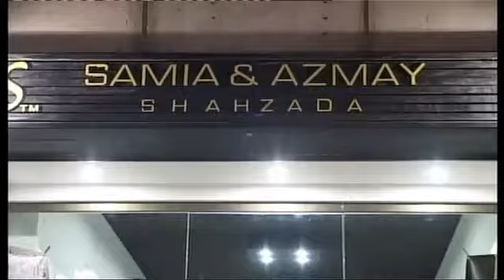Samia & Azmay Shahzada's Islamabad Outlet Launch Report By Hammad Balghari [HQ]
Editor: Shahbaz Aslam

Event: Outlet Launch

Venue: Beverly Center Blue Area Islamabad

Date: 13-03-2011